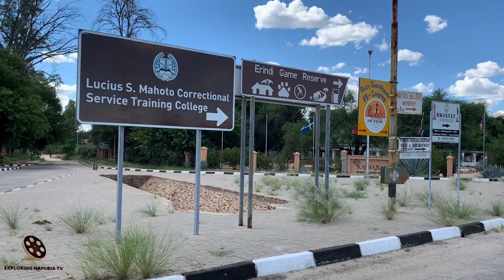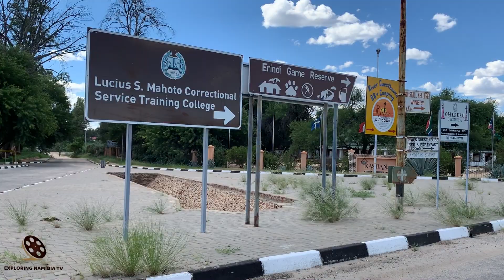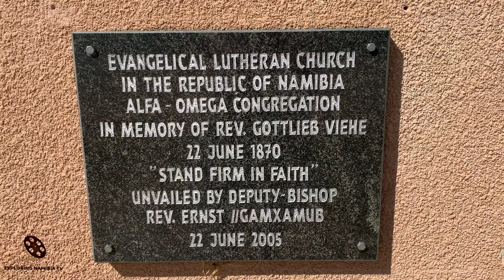Driving through Omaruru town in March 2021, central Namibia, southern Africa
Video about small beautiful town Omaruru, south of Etosha National Park. Old historical buildings, parks and dry Omaruru River.

Omaruru is a city and constituency in the Erongo Region in central Namibia. The town has 4,800 inhabitants and occupies 350 square kilometres of land. The town is situated near the Erongo Mountains, on the usually dry Omaruru River. It is located on the main paved road from Swakopmund to Otjiwarongo. The name in the local Otjiherero language means 'bitter milk'.

Omaruru is known for its annual festival where the Herero people commemorate their past local chiefs, its winery, and for the dinosaur footprints at nearby Otjihaenamparero.

Omaruru was established in 1863 by Wilhelm Zeraua, the first chief of the White Flag clan of the OvaHerero people. In 1871, Anders Ohlsson and Axel Eriksson established a brewery at Omaruru. Eriksson had also established a trading post, which flourished and by 1878 he employed about forty whites. Eriksson's business was based upon long-distance trading between southern Angola and Cape Colony, which necessitated the establishment of regional trade routes.

The town grew around a mission built in 1872 by Gottlieb Viehe, now a museum, and was attacked in 1904 during the Herero Wars. Franke Tower was later erected to commemorate the relief by Hauptmann Victor Franke's troops of the local garrison that was beleaguered by Herero tribesmen who had risen against the German colonial presence.

Legacy of von Trotha
The descendants of Lothar von Trotha and the von Trotha family travelled to Omaruru in October 2007 by invitation of the royal Herero chiefs and publicly apologised for his role in the Herero genocide. Member of the family Wolf-Thilo von Trotha: "We, the von Trotha family, are deeply ashamed of the terrible events that took place 100 years ago. Human rights were grossly abused that time".

Dutch Reformed Church
Omaruru Reformed Church, the local congregation of the Dutch Reformed Church in South Africa (NGK) was separated from that in Otjiwarongo on March 1, 1941, and included Omaruru, Karibib, Usakos, Kalkfeld, Swakopmund, and Walvis Bay as ward centers. Over the years, six congregations were in turn spun off from the Omaruru one, but the overall numbers were usually sparse given the predominantly German demographics of the local white population.

Omaruru is one of few Namibian towns where the political opposition is relatively strong. Namibia's ruling party SWAPO won the 2010 local authority election with 847 votes, followed by the Rally for Democracy and Progress (RDP) with 369 votes, the United Democratic Front (UDF) with 308 votes, and National Unity Democratic Organisation (NUDO) with 107 votes.SWAPO also was the strongest party in the 2015 local authority elections, winning four seats in the town council and gaining 1117 votes. The UDF gained two seats (590 votes), and the Democratic Turnhalle Alliance (DTA) obtained one (291 votes).

In the 2020 local authority election SWAPO won again over each individual opposition party but lost the majority of seats in the city council. SWAPO obtained 642 votes and gained two seats. One seat each went to the Popular Democratic Movement (PDM, the new name of the DTA since 2017) with 403 votes, the Independent Patriots for Change (IPC, newly formed in August 2020) with 305 votes, the local Omaruru Community Development Organisation with 297 votes, the UDF with 230 votes, and NUDO with 182 votes.

Transport and infrastructure
Omaruru is the only Namibian town not connected to the NamWater pipeline network. It receives its water from boreholes along the Omaruru River which are managed by the municipality.

Omaruru Railway Station connects the town to the Trans-Namib railway network.

YouTube channel Exploring Namibia TV publishes four video a week: on Tuesdays, Thursdays, Saturdays and Sundays. Themes range from travelling in Africa to exploring Europe and Russia.

Soundtrack:
She No Dull Beat
by
Nana Kwabena

EQUIPMENT | ОБОРУДОВАНИЕ:
AERIAL: DJI PHANTOM 3 PRO | DJI MAVIC PRO
PHONES: IPHONE XR | XIAOMI REDMI NOTE
VIDEO CAMERAS: SONY HDR-CX360E | PANASONIC HC-X1